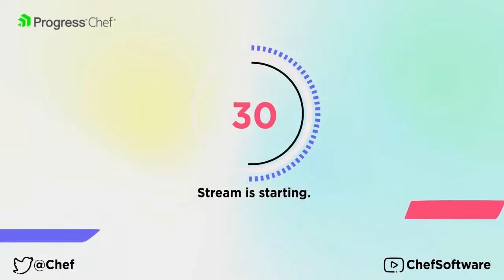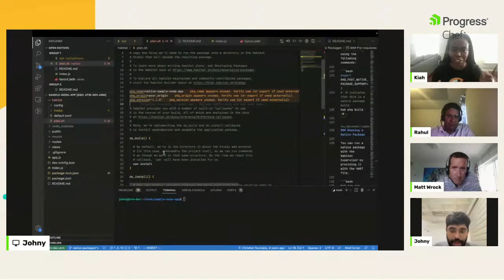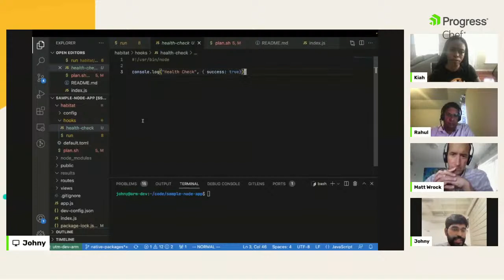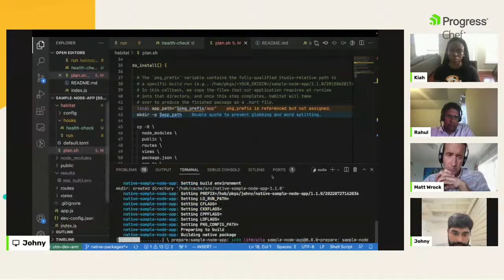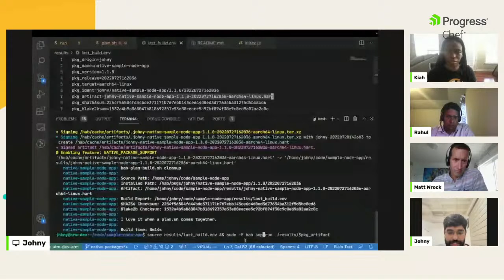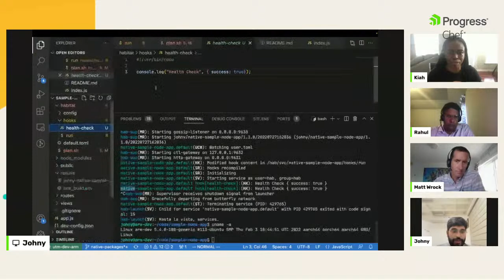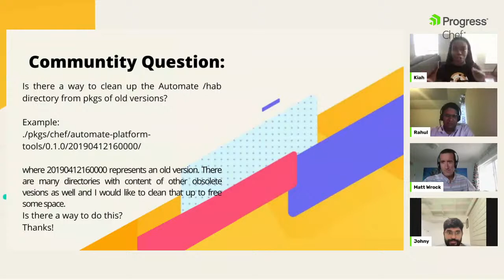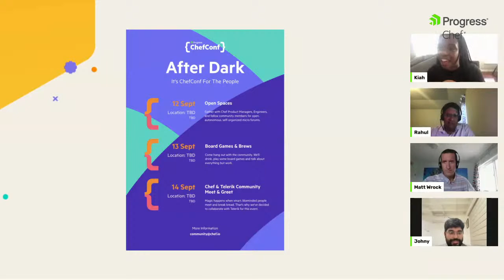Habitat Office Hours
Come chat LIVE with the Habitat team today at noon ET as we discuss the latest updates from the Habitat Project. You don't want to miss this!